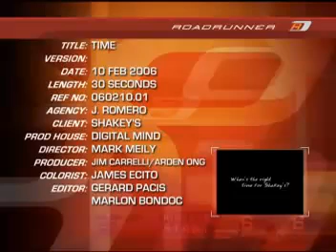it’s gotta be shakey’s tvc 2006